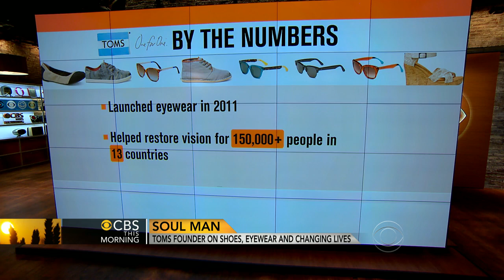TOMS founder on one-for-one method: I was bad at math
In 2006, Blake Mycoskie saw extreme poverty while traveling through Argentina, which inspired him to create his line of TOMS shoes. Mycoskie speaks to the "CBS This Morning" co-hosts about his shoe company, and new venture in eyewear.